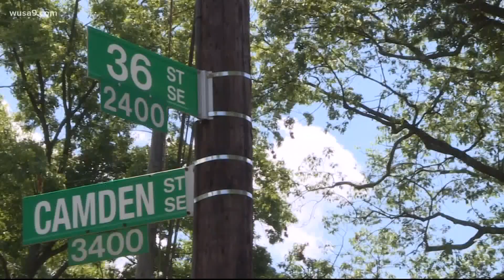Delayed mail in Southeast community highlights ongoing USPS problems in DC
Neighbors in a Southeast community are frustrated about the delay in their mail delivery, and claim they've had a real llack of response.

Gloria Gross said at least 20 residents along 36th and 34th Streets near the Fairfax Village neighborhood have not received their mail or had any of their pieces of mail picked up in a week.

"I am really very distressed about it," Gross, who has lived in the community since 1967, told WUSA9. "I've had to change the method of paying some of my bills."

Her friend and neighbor Vasser Baldwin shared the same frustration. This appeared to be the first time she and her neighbors have experienced the problem.

"All of my bills in the month of July, I haven't received any of them," Baldwin said. "We can pay our bills online no problem but we want people to keep their jobs."